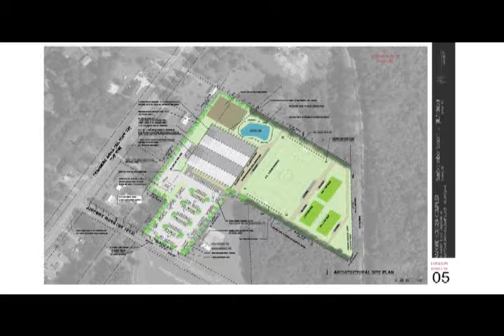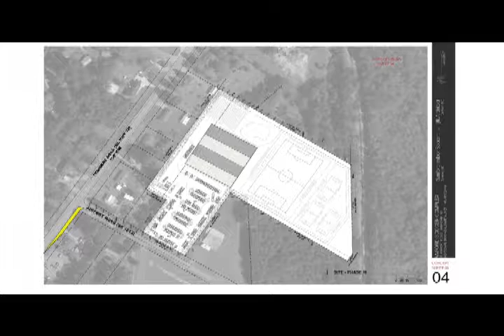Lee County Commissioners Meeting - July 18, 2016